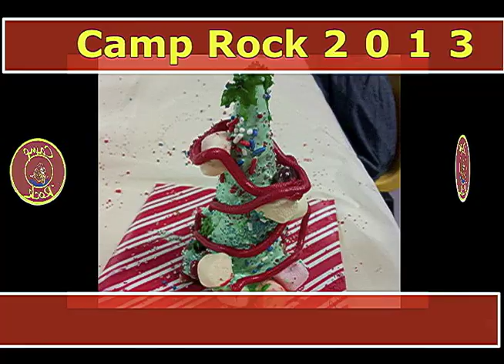Camp Rock 2013 Promo Video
Camp Rock is a summer day camp for children ages 4-12 that will leave you saying "AMAZING." Your children will enjoy our nature trails, water activities, games, crafts, performing arts, sports, computers, academic enrichment, amazing food and much MUCH more. We're conveniently located at 1607 Cromwell Bridge Road off I-695 Exit 29.

Camp runs from June 17th and goes until August 16th.

Camp Rock
1607 Cromwell Bridge Road
Baltimore, MD 21234